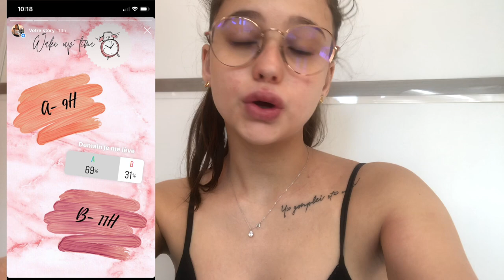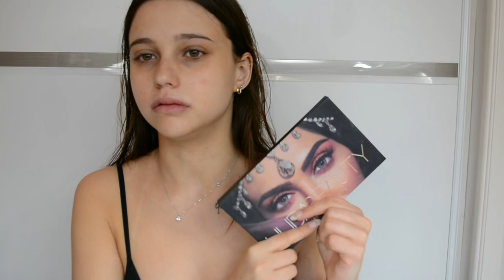INSTAGRAM CONTRÔLE MON CONFINEMENT !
Je reviens avec la vidéo la plus connue en ce moment, Instagram contrôle mon confinement !

Merci de me soutenir encore après 3 longues années !

Mon Instagram : BeautyChannelOff

N'oubliez pas de me faire vos propositions de noms de chaîne avec le Hashtag

Mon Tik tok : eloiserx18

A propos :

Je m'appelle Eloïse
J'ai 18 ans (12 octobre 2001)
Je suis en école de communication et Marketing
Mon haut et mon bas viennent de chez Bershka

Mes stories Instagram ont été réalisé dans Canva

Bon confinement à tous